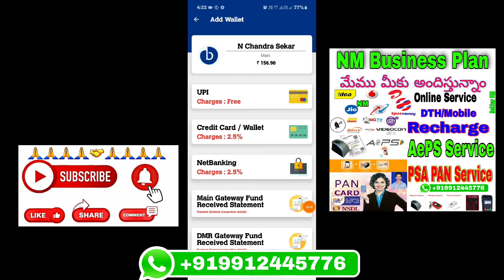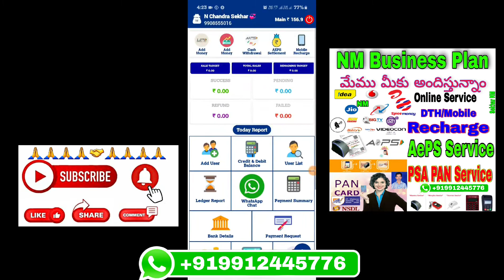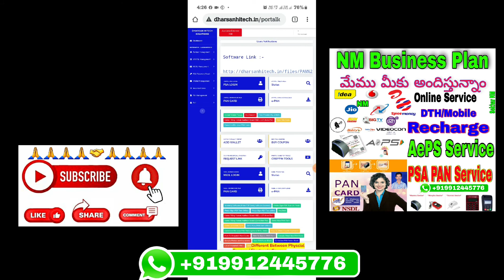Multi Recharge Service Sms link Wallet and telecom Ad India High Commission ID Free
అన్ని AePS సేవ అన్ని ID అందుబాటులో ఉంది

 Spice money ID RNFI  relipay  Paynearby

అన్ని మల్టీ రీఛార్జ్ ఐడి అందుబాటులో ఉంది. ఉచిత

all multi recharge id available

Telugu Tamil English

📱 మొబైల్ రీఛార్జ్ లలో పొందే కమీషన్.

 RETAILER FREE👇👇

SMS Multi Services

Retailer Commission...

📲  jio  👉🏻 3.00 %
📲 Idea 👉🏻 3.20%
📲 Airtel👉🏻 2.50 %
📲 Vodafone👉3.20%
📲 BSNL👉🏻 3.20%

📡 Videocond2h👉🏻 3.20%
📡 Sun tv👉🏻 3.10%

Registration👉Retailer ID Free

Name :
Mobile No :
Shop Address Pin code:

ఈ యాప్ I.D కావాలని అనుకునే వారు 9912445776కి వాట్సప్ లో లేదా నార్మల్ మెసేజ్ చేయండి.

UTI PAN Service
NSDL PAN Service'

Cricket🔥Football🔥Basketball.🔥Kabaddi

                100%
     🔥6GL➕1SL🔥

👍I can't 100% winning but 90%👍